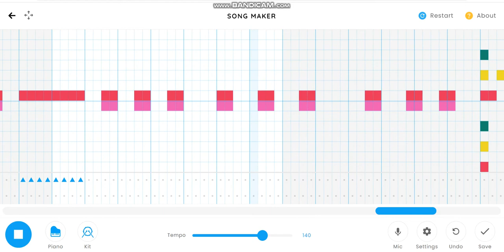Peppa Pig Remix-Easy To God Level On Chrome Music Lab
Which one sounded the most epic???